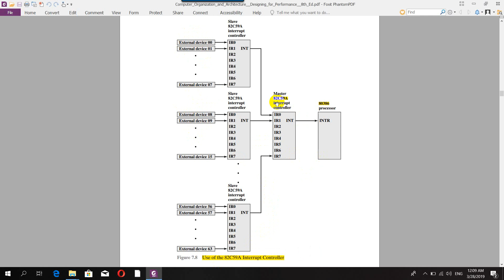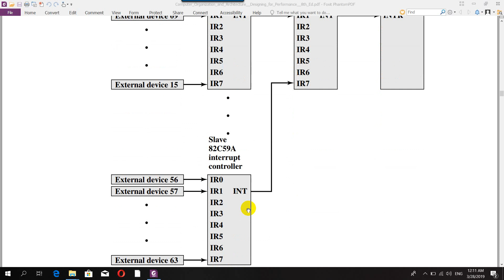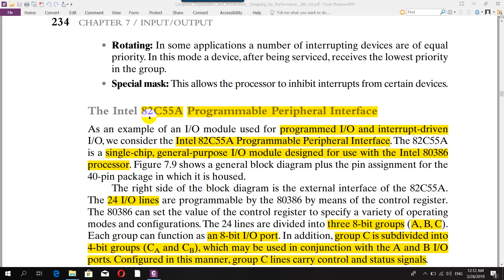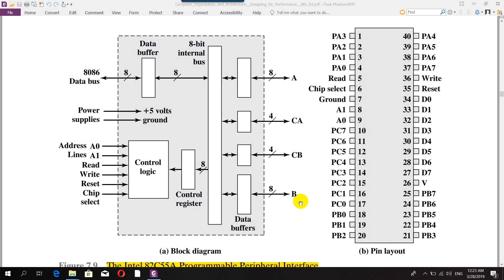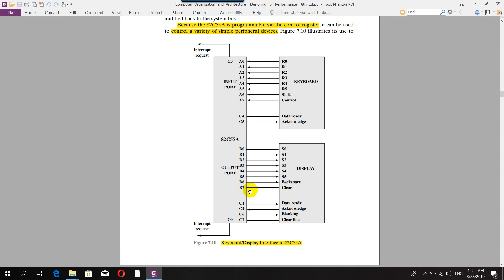COA |Chapter 07 Input Output Module Part 04 | INTEL 82C59A 82C55A بالعربي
This Lecture presents chapter 07:  Input-output Module

References:
1. COMPUTER ORGANIZATION AND ARCHITECTURE, DESIGNING FOR PERFORMANCE, William Stallings
2. Digital Fundamentals 11th Edition, by Thomas Floyd